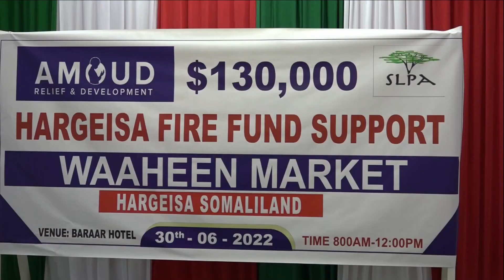Deeq Lacag ah oo la gaadhsiiyay Ganacsatadii ku wax-yeeloobay Suuqa Waaheen.